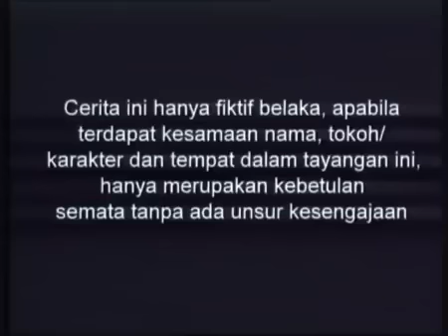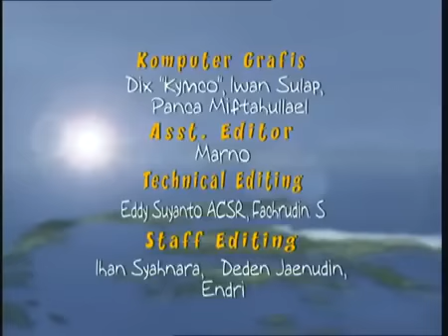Legenda - 7 Putri Dan Penyihir